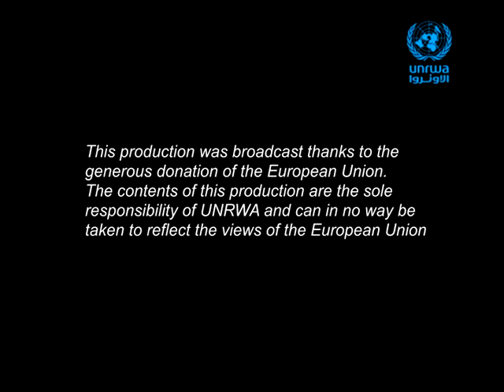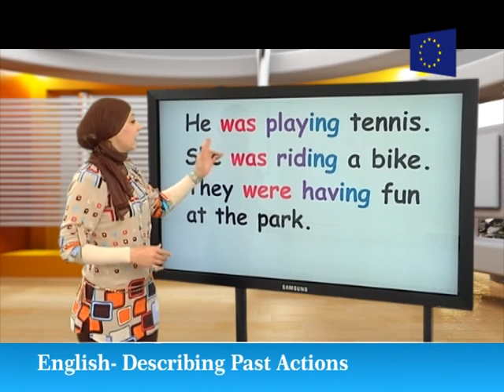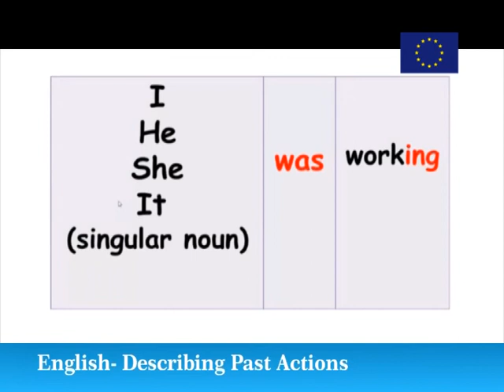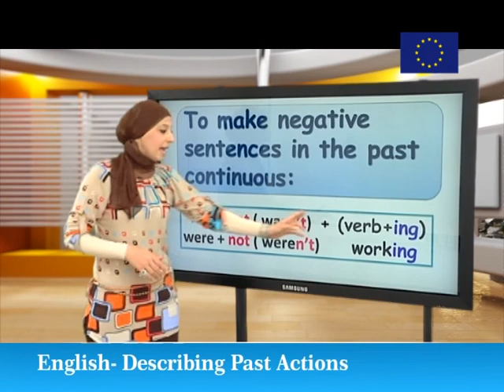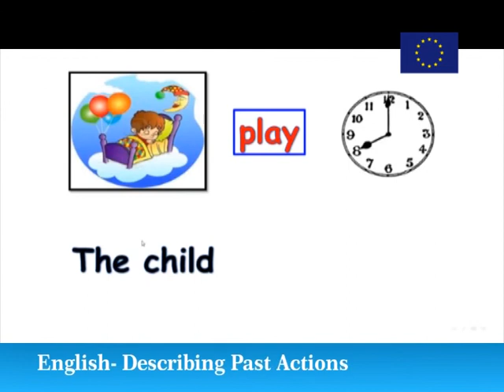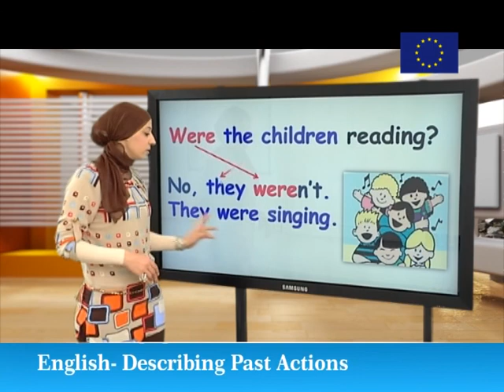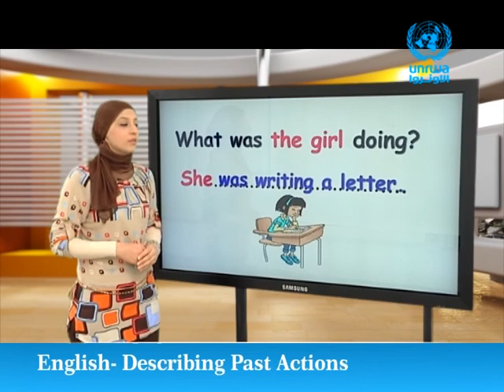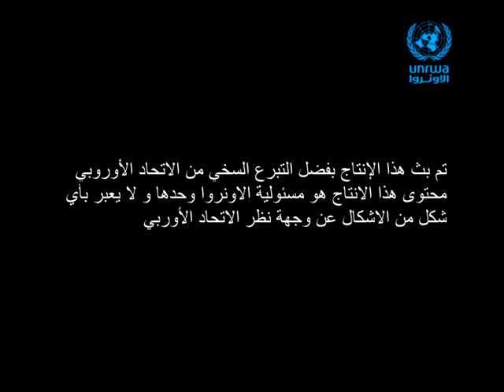English | Describing Past Actions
We will Learn ● Describing Past Actions

مشاهدة ممتعة